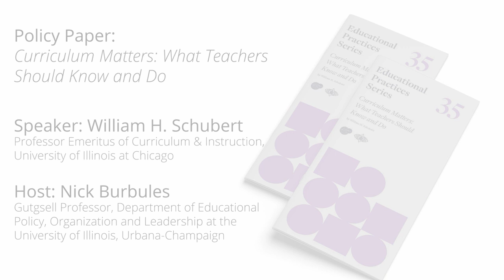William Schubert - IAE - IBE Educational Practices Interview Series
This video is part of the  IAE - IBE Educational Practices Interview Series, co-published by the International Academy of Education and International Bureau of Education. Developed in association with The Learning Bar.

SPEAKER: William H. Schubert -
Professor Emeritus of Curriculum & Instruction,
University of Illinois at Chicago
Policy Paper:
 Curriculum Matters: What Teachers
Should Know and Do by
William H. Schubert

HOST: Nick Burbules
Gutgsell - Professor, Department of Educational
Policy, Organization and Leadership at the University of Illinois, Urbana-Champaign

SUMMARY
Schubert discusses the role of teachers in creating and implementing curriculum, and the importance of their knowledge and experience in making curricular decisions. He emphasizes the importance of relating to local communities and parents in the curriculum development process. Schubert also shares his personal experience of learning from parents during parent-teacher conferences and gaining insight into individual students' motivations. He discusses the importance of asking questions and thinking deeply about what is worthwhile for human beings to grow and develop in the world.

Schubert suggests that people who protest and turn against authority and academia need to be involved in the process of asking these questions, but also need to be involved in a way that helps them think more deeply. He discusses the importance of decisions about the curriculum and what is worthwhile to learn, and how these decisions reflect larger beliefs about what is important in life and society. The speaker suggests uncovering the curriculum and discovering what can be recovered from the past. The text discusses the importance of questioning and self-education among teachers and students, emphasizing the need to realize the connection between personal growth and lifelong learning. The author also touches on the importance of technology in education and how it should be incorporated into the curriculum. The text discusses the impact of digital technologies on curriculum and content issues in education.